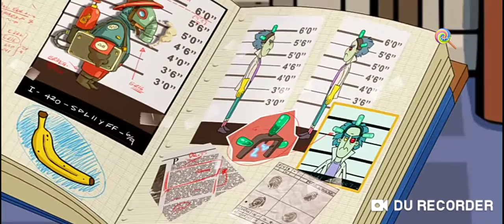BONGO E MGLCANNY EPISÓDIO 1 TEMPORADA 1